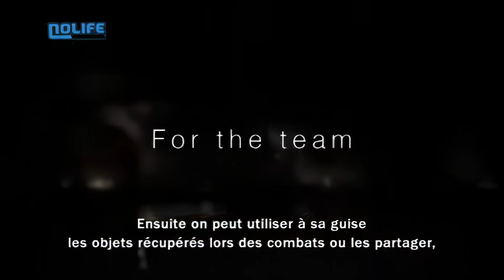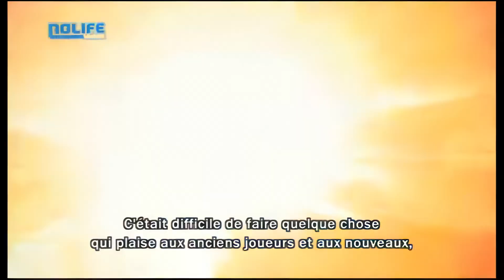#277 Armored Core V - Nolife Reportages